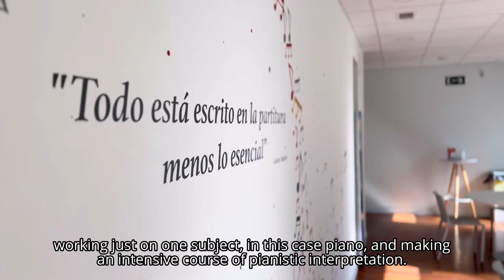Musical Arts Madrid. Class of Leonel Morales and Leo de María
All the information about how is the organization and the Class of Leonel Morales and Leo de María.
They teach Precollege and Postgraduate Master programs at MAM, Musical Arts Madrid.